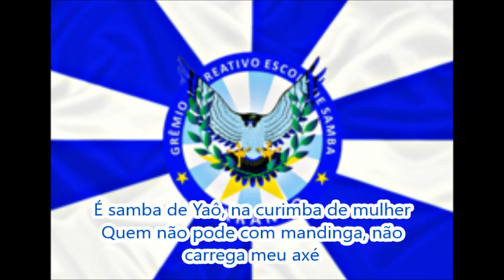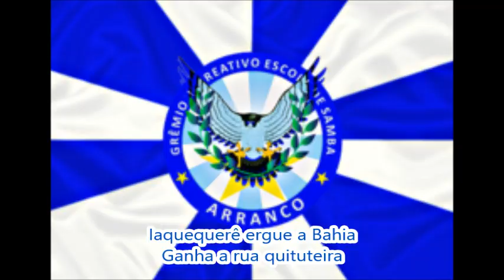Arranco 2025 Letra e Samba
G.R.E.S. Arranco do Engenho de Dentro - Carnaval 2025
Desfile da Série Ouro
Enredo: "Mães que alimentam o sagrado"
Autores do Samba: Nego Vinny, Jr Fionda, Cláudio Russo, Vando Cardoso, Gabriel Sorriso e Manolo
Intérpretes: Thiago Acácio e Pâmela Falcão